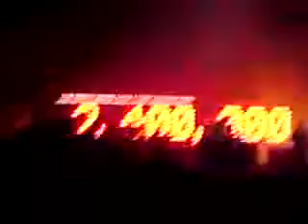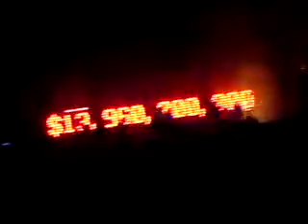Massive Attack - Girl I Love You @ Open'er Festival 2010, Gdynia, Poland